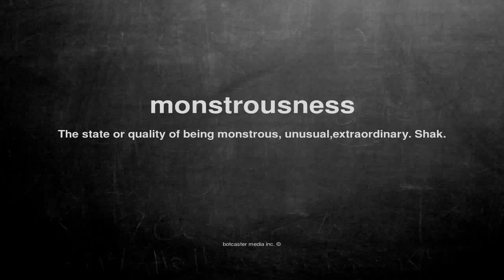What does monstrousness mean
What does monstrousness mean in English?